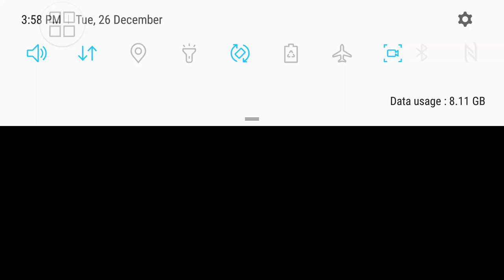Water 💦 world 🗺 part 1